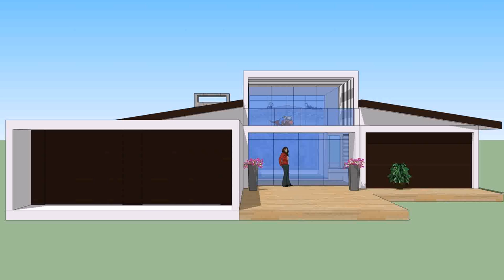Industrial Building Front Elevation Designs (see description)